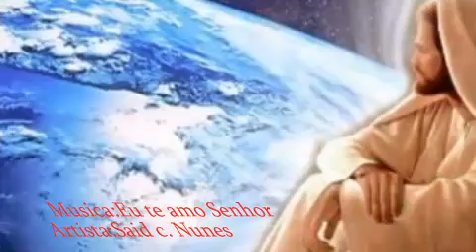Eu te amo Senhor (pedro)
Artista:  Said c. nunes